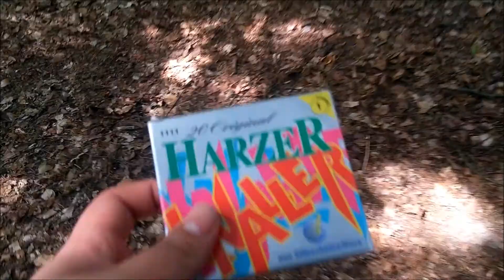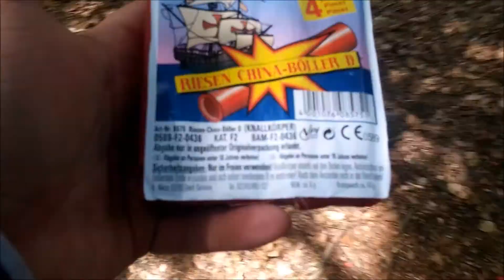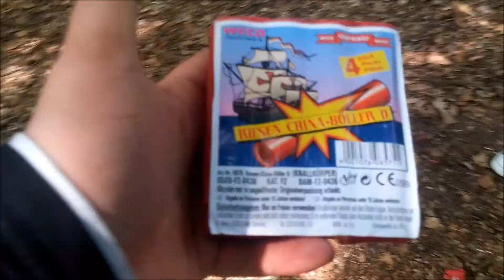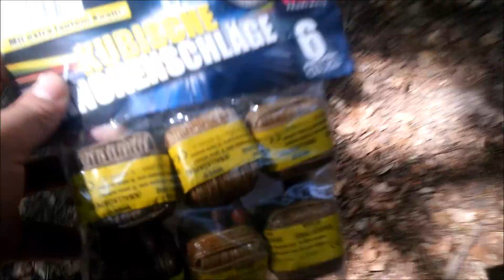Silvester Vorfreude 2017/2018 #4 // 4. Advent Special [ 7 Tage bis Silvester ] - PyRo HD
▬▬▬▬▬▬▬▬▬▬ஜ۩۞۩ஜ▬▬▬▬▬▬▬▬▬
Weco D böller, Harzer Knaller und CO

▬▬▬▬▬▬▬▬▬▬ஜ۩۞۩ஜ▬▬▬▬▬▬▬▬▬